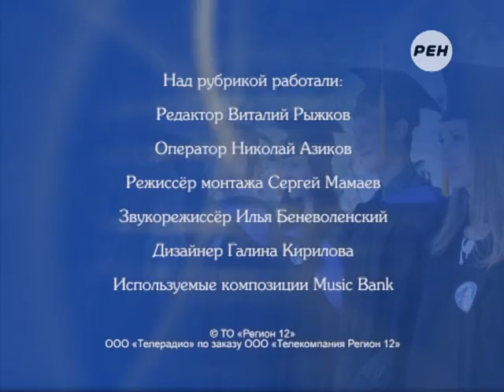Рубрика «Мой классический университет»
Рубрика Виталия Рыжкова «Мой классический университет».